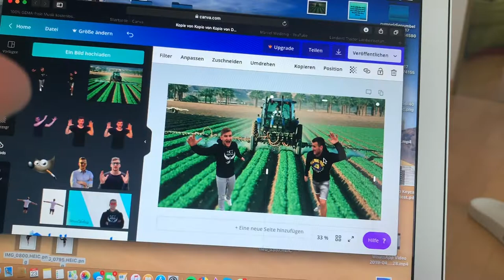Auf der Flucht | Schweiz VLOG 2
Tag 2 in der Schweiz.

Ich hab mir gedacht - da der Karibik VLOG so gut angekommen ist, von diesem Trip auch einen VLOG zu drehen.

DU BIST AUF DER SUCHE NACH EINER GUTEN BÖRSE FÜR AKTIEN, KRYPTO ODER EDELMETALLE?

Sei gespannt und verpasse keinen meiner VLOGs.